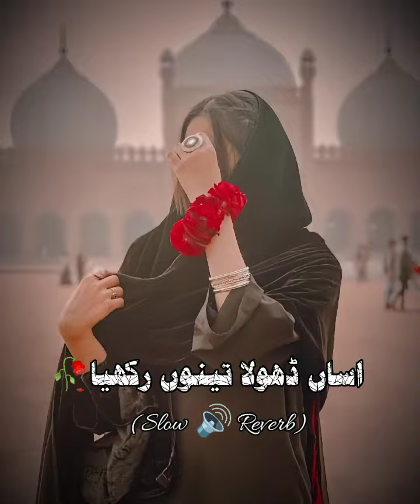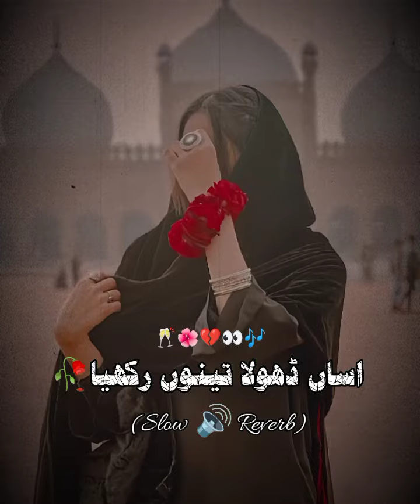اساں ڈھولا تینوں رکھیا🥀|New Saraiki |Asan dhola tenu rkhya||Feel the music 🎶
اساں ڈھولا تینوں رکھیا 🥀
Asan dhola tenu rkhya||New Saraiki Song 2024/new sad song2024/Heartbroken Song/Feel the music 🎶/